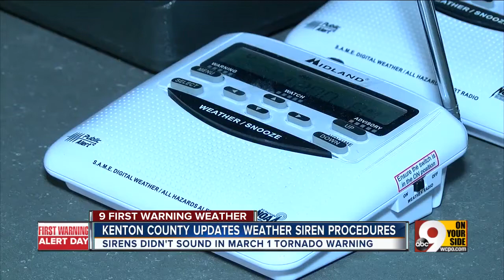Kenton County updates weather siren procedures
After Kenton County weather sirens didn't sound during a March 1 tornado warning, the county agency responsible for them has updated its procedures.